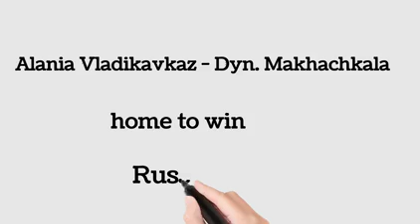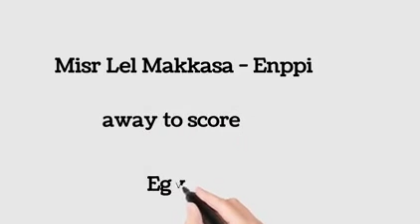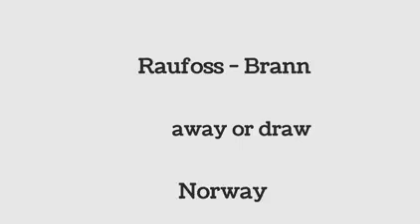FOOTBALL PREDICTIONS TODAY 18/07/2022|SOCCER PREDICTIONS|BETTING STRATEGY,betting Bet strategy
newly created telegram group